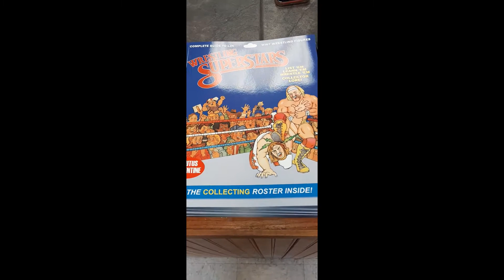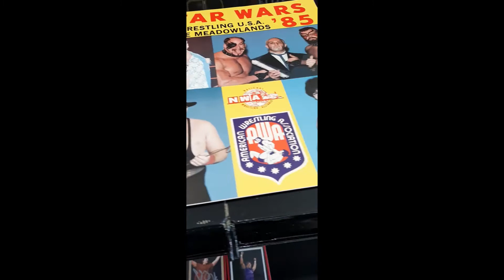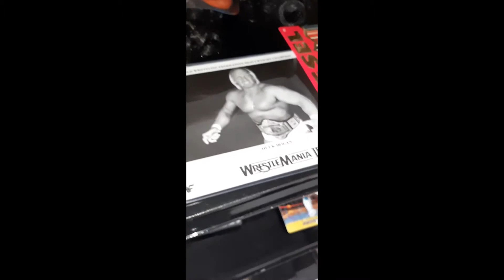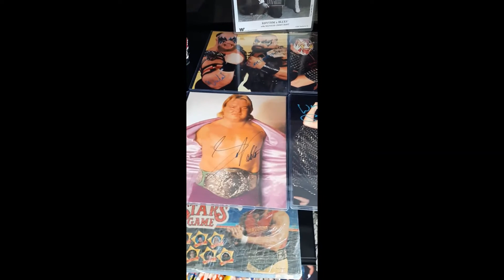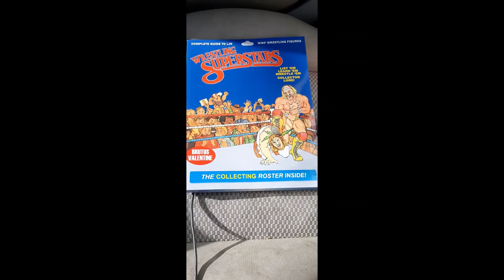The Wrestling Collector, Stockholm, NJ